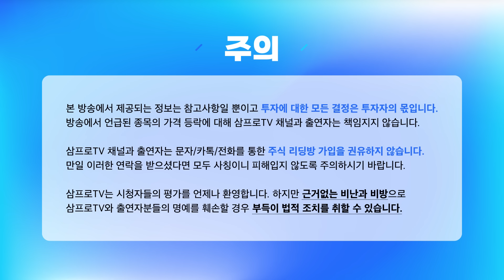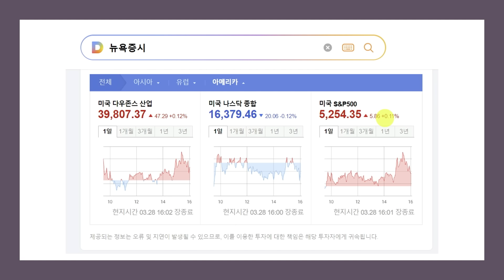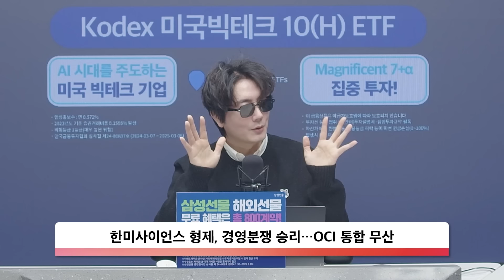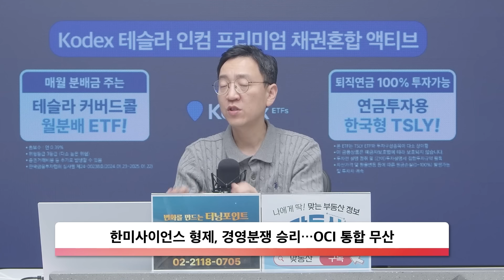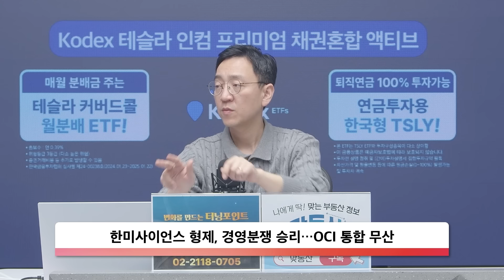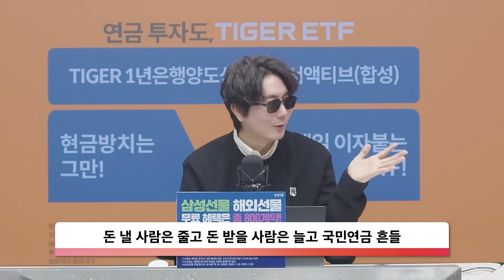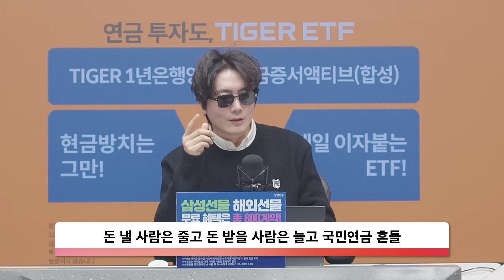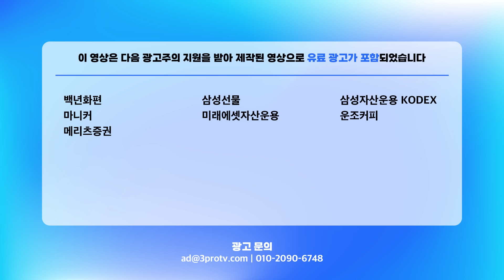한미사이언스 형제, 경영분쟁 승리…OCI 통합 무산 f.삼프로TV 권순우 취재팀장 [뉴스3+]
- 뉴스룸

[06:00-07:15] 월스트리트 모닝브리핑 (월가 뉴스레터, 글로벌 인터뷰)
[07:15-09:00] 오늘아침 라이브 (뉴스3, 마켓 인사이드, 인뎁스60)
[09:00-10:00] 오프닝벨 라이브
[10:00-11:00] 맞동산 (부동산)
[15:20-16:30] 클로징벨 라이브
[16:30-17:10] 뉴스룸
[17:10-18:00] 박근형의 데일리 힌트
[18:00-19:00] 퇴근길 라이브
[19:00-21:00] 언더스탠딩

📢사칭 주의
- 삼프로TV의 구성원과 삼프로TV에 출연하시는 분들은 문자메시지/카카오톡/전화/텔레그램 등을 통해 절대 개인적인 투자권유 및 리딩방, SNS 가입을 권유하지 않습니다.